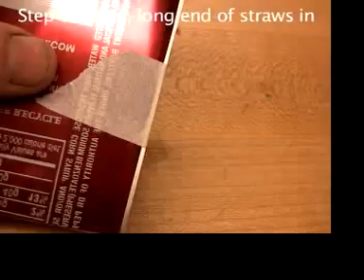Part 11 Build a Putt Putt/Pop Pop Steam Boat s8 straw in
Part 11 is Step 8, using a thumbnail to open up the end of the "pocket" a bit, then pinching the end of the long part of a flexible straw and pushing it in. Then the long part of another straw. Push all the way in, but not so hard them split the other end.